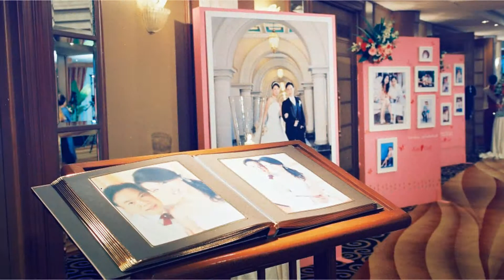Our Wedding Jan 2007